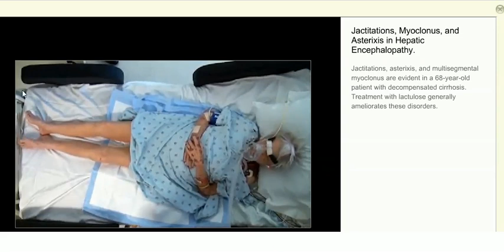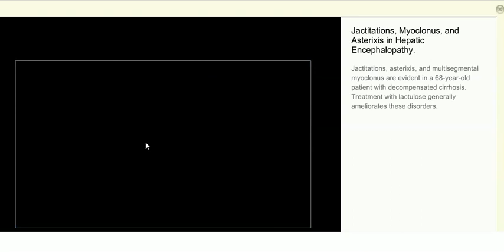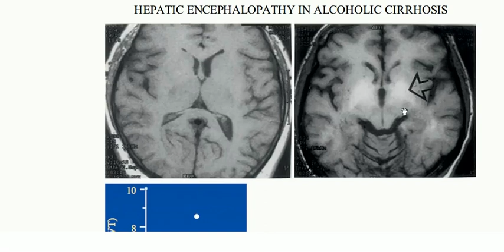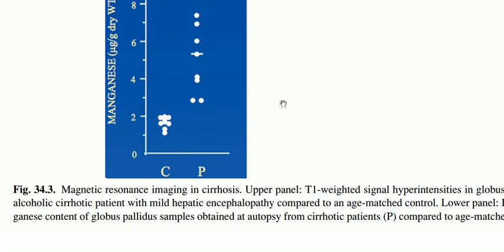Asterixis in hepatic encephalopathy am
Recently a presentation of asterixis in hepatic failure was published in the New England Journal of Medicine. Here the translation (into Armenian) of the explanation is provided as well as the main proposed mechanism.